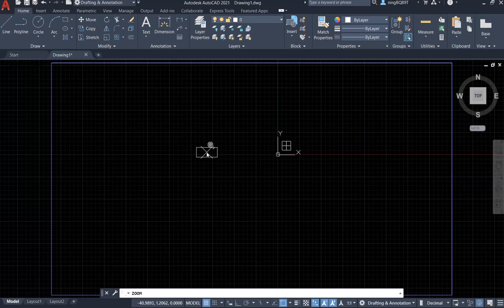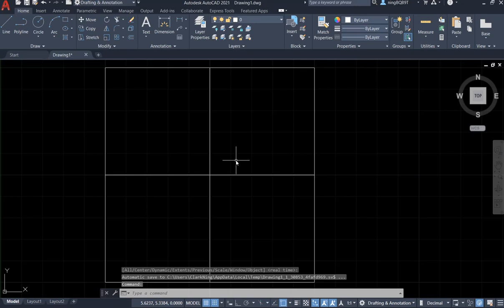AutoCAD 2021 Tutorial: Zoom tool (VI): how to use Zoom Dynamic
Go find the Zoom Dynamic tool in the Navigation bar on your right